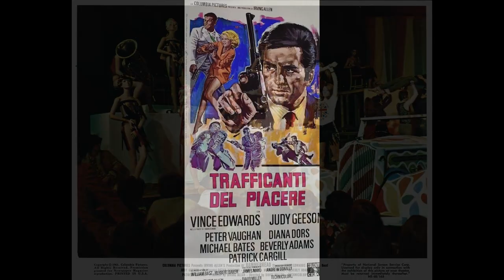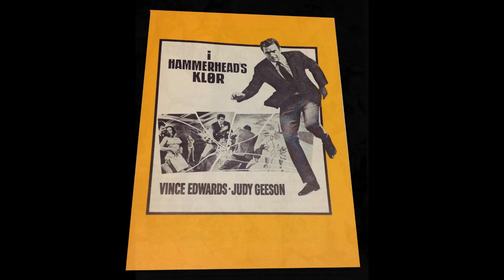David Whitaker – Hammerhead's Apartment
a selection from: "Hammerhead"
Music from the Film Score Composed and Conducted by David Whitaker
Colgems – COS-110 (USA, 1968)
the film:
Hammerhead (1968, David Miller)